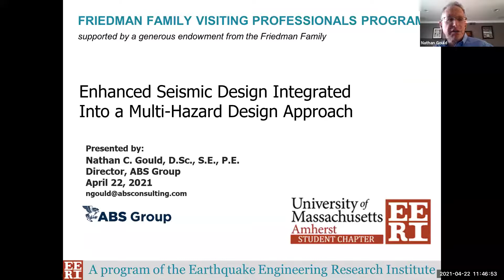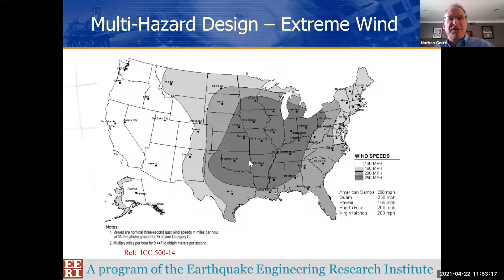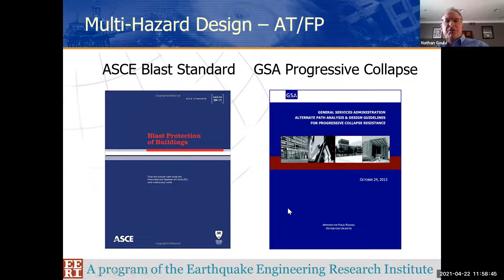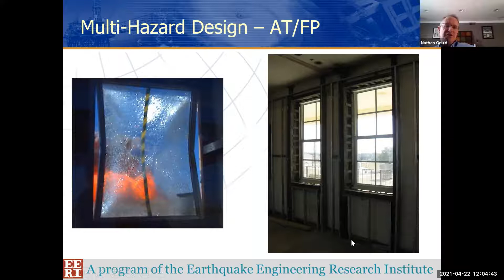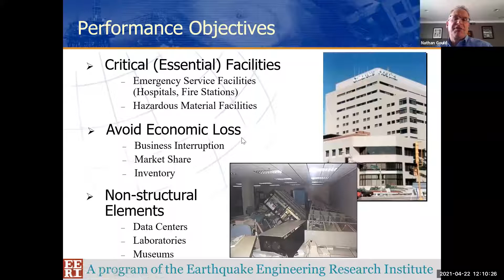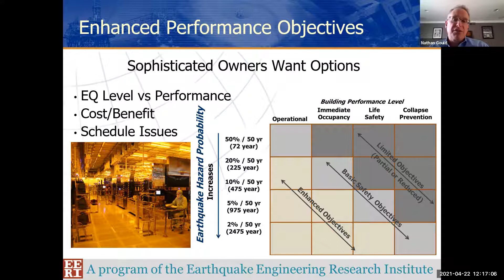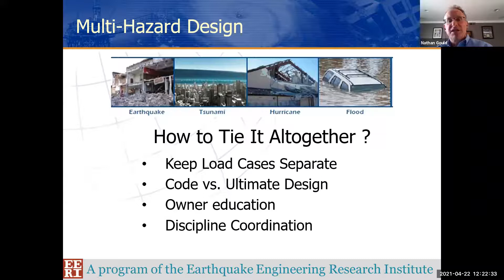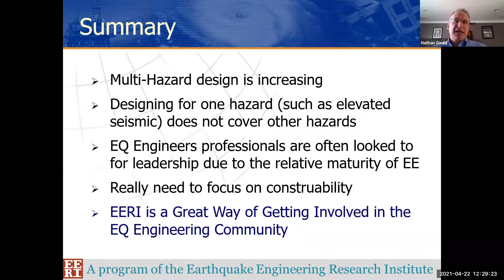2021 FFVP Program - Nathan Gould's lecture hosted by University of Massachusetts, Amherst